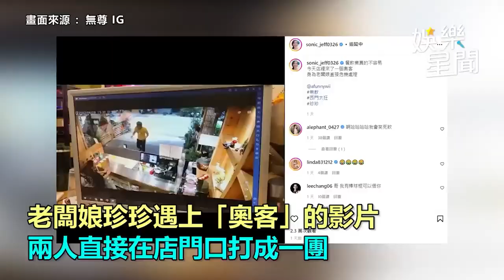姐妹鬩牆？何美、舒子晨「吵架動手互推」 12秒影片結局反轉網看傻｜娛樂星聞